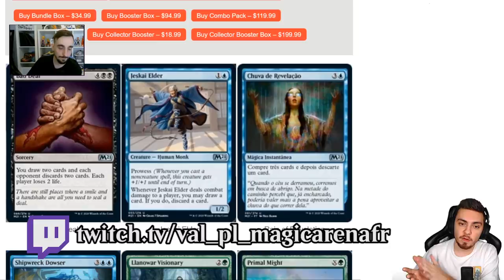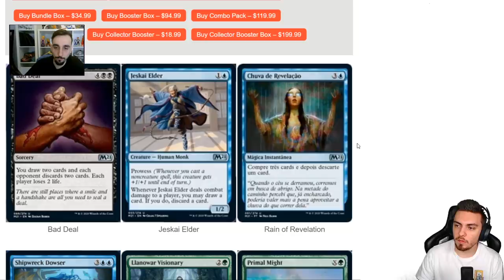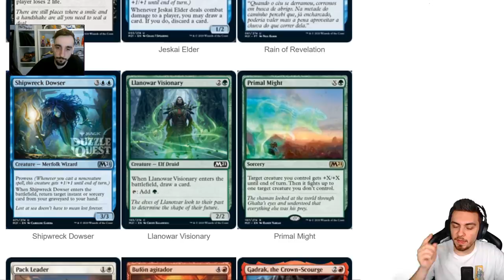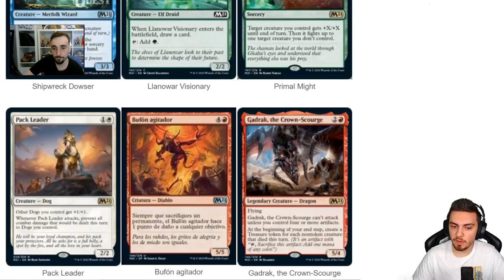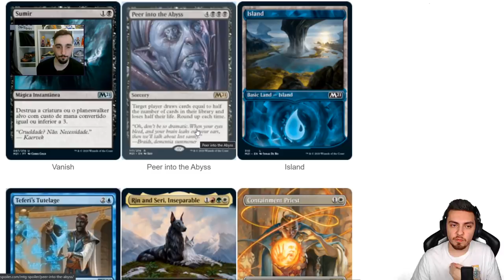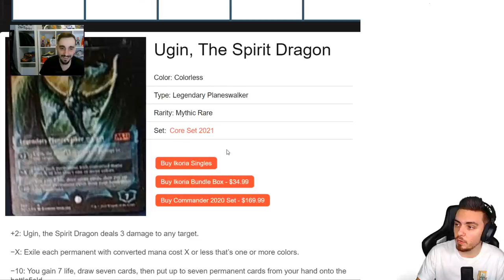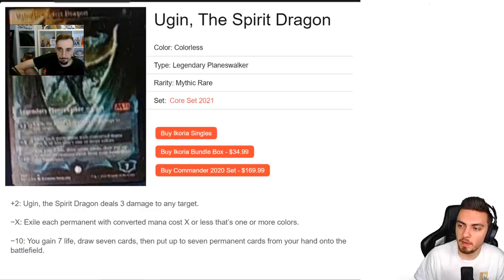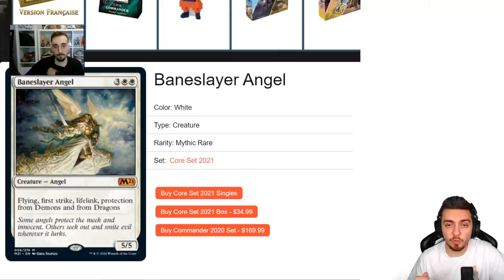[SPOILER] ON DÉCOUVRE LES PREMIÈRES CARTES DE M21 ! UGIN ET TÉFÉRI ?!